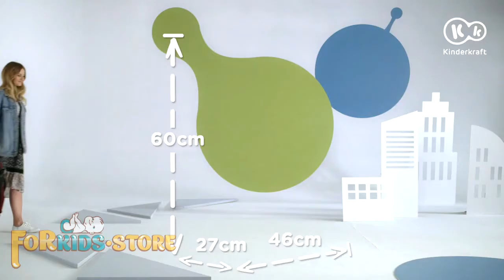Коляска KinderKraft Indy обзор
ДОСТАВКА БЕСПЛАТНАЯ / ДРУГИЕ ВОПРОСЫ УТОЧНЯЙТЕ ПО ТЕЛЕФОНУ:
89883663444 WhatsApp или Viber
так же 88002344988 БЕСПЛАТНЫЙ ПО РОССИИ

Есть какие то сомнения по коляске? не можете подобрать коляску Вашему крохе - пишите нам в вотсап - ждем Ваших сообщений - С РАДОСТЬЮ ПОМОЖЕМ и ответим на все вопросы!

Kinderkraft Инди - легкая городская коляска для повседневного комфорта: легко складывается и раскладывается, автоматическая блокировка и двойная защита от случайного складывания, а также большая корзина и практичные аксессуары.

Двойной замок
Двойная система защиты и автоматическая система блокировки защищают от неконтролируемого складывания и раскладывания коляски.

Центральный тормоз
Центральный тормоз обеспечивает комфорт использования и быструю реакцию.

5-точечные ремни безопасности
5-точечные ремни безопасности, адаптированные также для самых маленьких детей.

Бесступенчатая регулировка спинки
Наклон спинки можно отрегулировать одним движением.

Удобный бампер
Бампер можно снять с обеих сторон или с одной стороны, поэтому вы можете легко положить вашего младенца в прогулочную коляску.

Практичный подголовник
Подголовник защищает голову ребенка от нежелательных движений.

Водонепроницаемый материал
Коляска сделана из водоустойчивого материала.

Маневренные колеса из EVA пены
Легкая пена EVA устойчива к повреждениям.

Вместительная корзина
Корзина для предметов первой необходимости вместимостью до 3 кг.

Капюшон с окошком
Окно позволяет родителям присматривать за со своими детьми в любое время.

Комплектация
В комплект входит дождевик и чехол для ног.

Размеры коляски Киндеркрафт Инди:
Вес - 6 кг
Размеры в сложенном виде: 46х60х27 см
Размеры в разложенном виде: 46х101х61 см
Длина спинки: 44 см
Ширина и длинна сиденья: 32х20 см
Ширина и длинна подножки: 35х15 см
Высота: 102 см
Для детей в возрасте: с рождения и до 15 кг